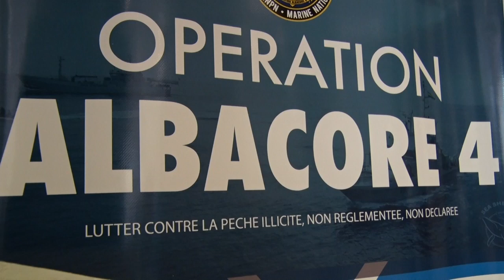GABON PÊCHE ILLÉGALE MISSION ALBACORE 4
Gabon 🇬🇦 pêche : l’ONG Sea Shepherd Global et les autorités gabonaises ont lancé la 4ème  édition de l’opération Albacor. Cette mission comme les précédentes vise à mettre une pression accrue sur les navires spécialisés dans la pêche illicite,  non réglementée et non déclarée